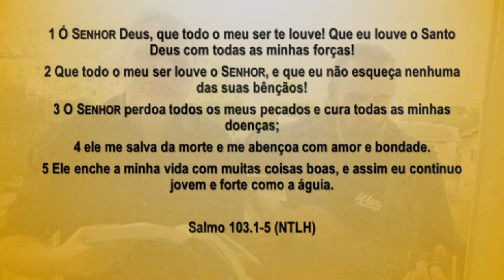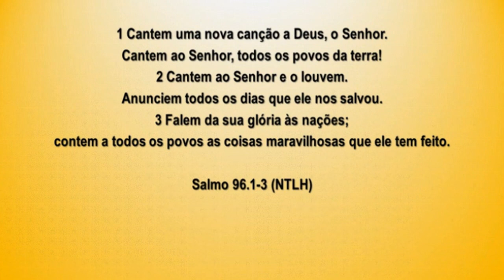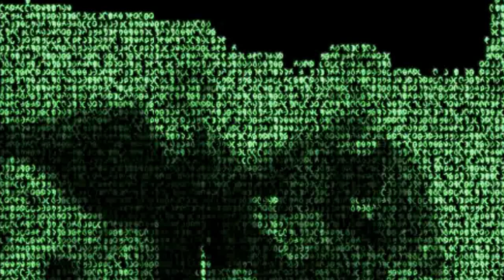Culto especial de louvor - Irmãos Menonitas Rio do Sul (Pr. Hamilton e Irmão Élcio)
Irmãos Menonitas de Rio do Sul/SC

Direção: Rev. Hamilton Nascimento
Pregação com Luciano Subirá
Louvor com Rev. Hamilton e Irmão Élcio